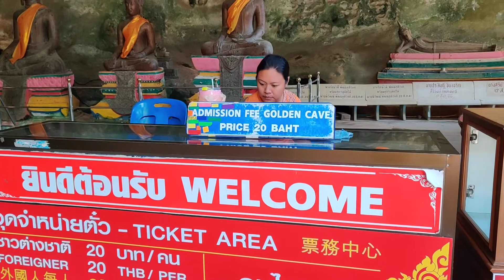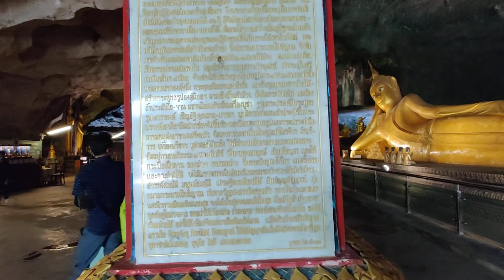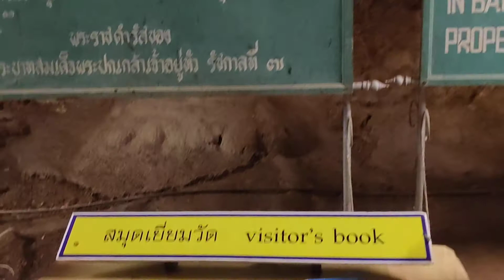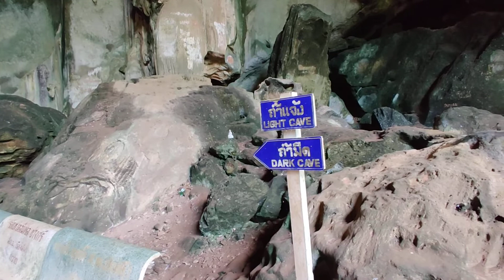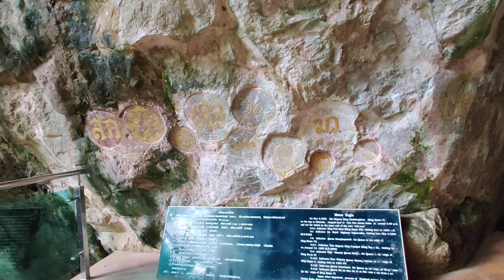ไหว้พระ ขอพร วัดสุวรรณคูหา วัดถ้ำ ตะกั่วทุ่ง พังงา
วัดสุวรรณคูหา

ตั้งอยู่ที่ตำบลกระโสม อำเภอตะกั่วทุ่ง จังหวัดพังงา

วัดถ้ำสุวรรณคูหา หรือ วัดสุวรรณคูหา เป็นวัดโบราณที่สำคัญของจังหวัดพังงา เป็นวัดที่มีความน่าสนใจและเป็นโบราณสถานที่สำคัญทางประวัติศาสตร์ของจังหวัดพังงา  บริเวณที่ตั้งของวัดเป็นภูเขา ซึ่งมีถ้ำขนาดใหญ่และขนาดเล็กจำนวนมาก นอกจากนี้ยังมีถ้ำน้อยใหญ่อยู่อีกหลายแห่ง ได้แก่ ถ้ำใหญ่ ถ้ำแจ้ง ถ้ำมืด ถ้ำแก้ว ถ้ำผึ้ง ถ้ำครัว และถ้ำบน ซึ่งเป็นถ้ำสูงสุด แต่ส่วนใหญ่นักท่องเที่ยวนิยมเข้าไปไหว้พระในถ้ำใหญ่ซึ่งมีขนาดใหญ่กว่าถ้ำอื่นๆ วัดสุวรรณคูหามีถ้ำใหญ่อยู่ตอนล่างสุด มีพระพุทธรูปปูนปั้นประดิษฐานอยู่หลายองค์  องค์สำคัญที่สุดคือ พระพุทธไสยาสน์ที่มีความยาว 7 วา 2 ศอก ที่มีความสวยงามสมบูรณ์แบบ  ลึกเข้าไปจากถ้ำใหญ่จะเป็นถ้ำแจ้ง  ถ้ำมืด และถ้ำแก้ว ซึ่งจะได้พบความงดงามของหินงอกหินย้อย ซึ่งนักท่องเที่ยวสามารถเดินเข้าไปชมความมหัศจรรย์จากธรรมชาตินี้ได้  มีพิพิธภัณฑ์ซึ่งพระครูวินัย สารนิเทศ เจ้าอาวาสได้จัดทำไว้บริเวณกุฏิ มีวัตถุโบราณต่างๆประมาณกว่าร้อยชิ้น นอกจากนี้ยังมีพระปรมาภิไธยย่อของพระเจ้าแผ่นดินและพระราชวงศ์หลายพระองค์อยู่ภายในถ้ำด้วย